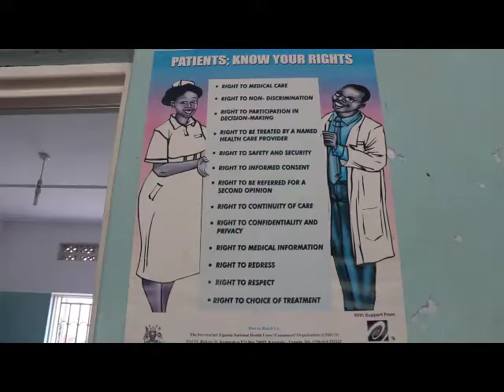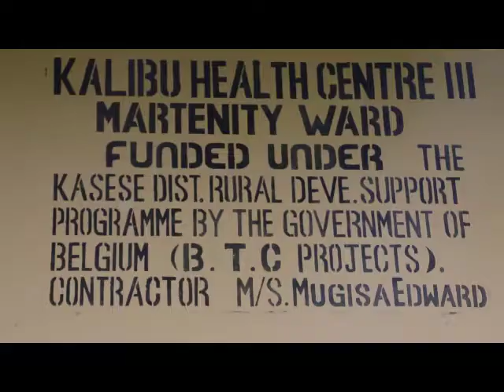Institutional capacity building in Uganda - Belgian development agency